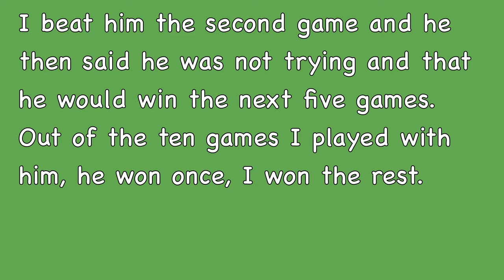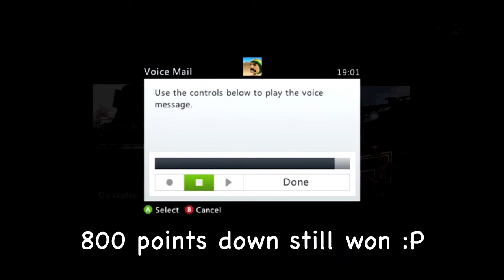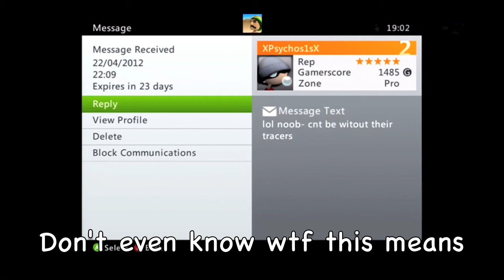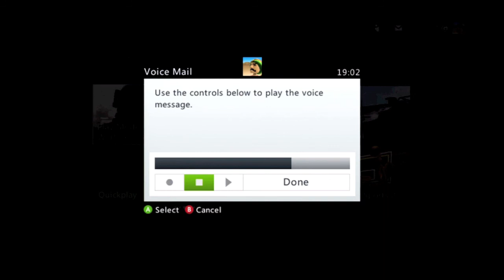Fanmail Ep.2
ZOMG I finally got up off my lazy ass and uploaded this as I promised.